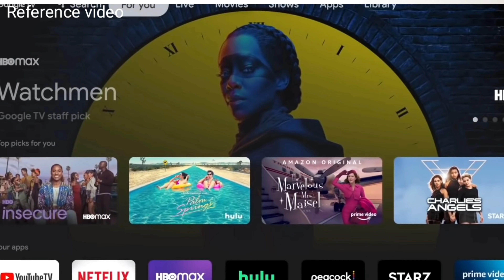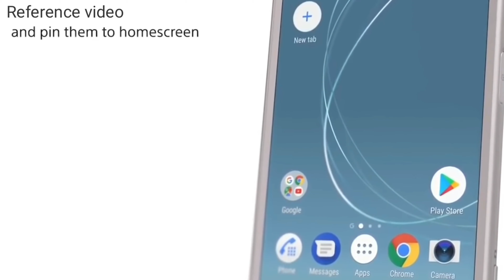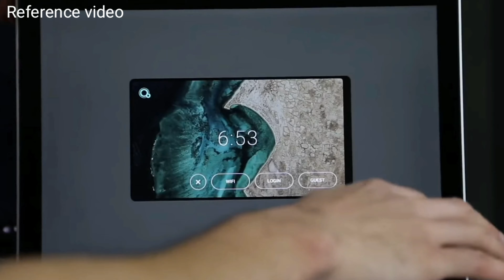Fuchsia os release Date||Android Killer||fuchia os,fuchsia os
Hello Friends,Aaj is video Me Bata karnewal hu Google ki Taraf Aanewale fuchsia os Ke Bare Me.So Agar Aapko video Pasand Aaye To Video Ko Like kare Share Kare Or Channel Ko Subscribe karna na bhoole.

Check out other Intresting Videos